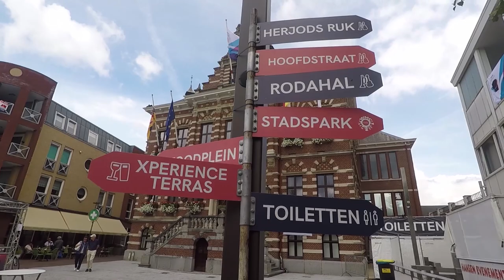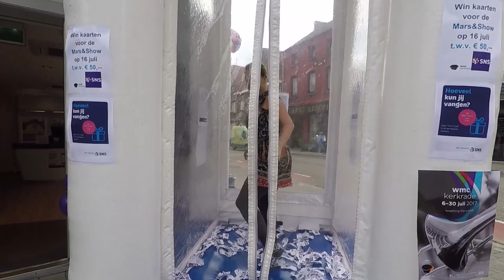Vlog Jenneke & Leonie: WMC Kerkrade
In de blog van Jenneke & Leonie maken zij kennis met het WMC - Het Wereld Muziek Concours in Kerkrade.